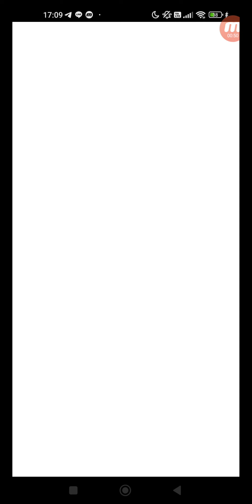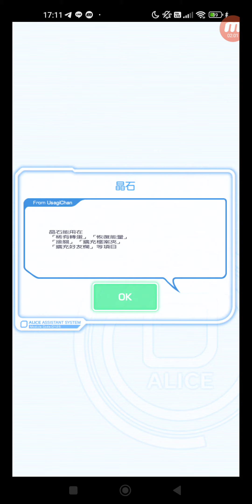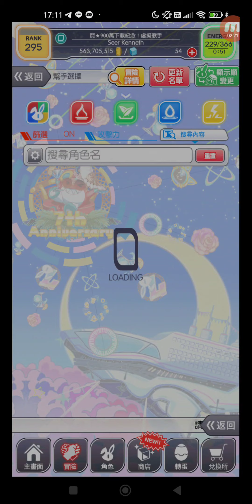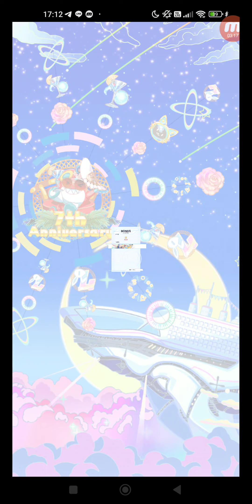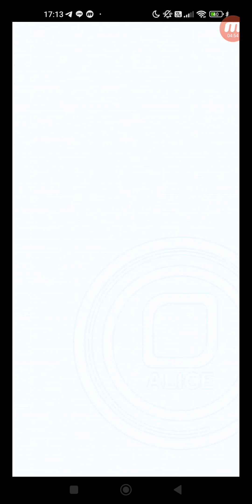Crash Fever #4703 冒險 一般/劇情 一般 【超巫師級】24.虐狂派對 24-1.虐狂派對 單人遊玩 + 24-2.虐狂派對 單人遊玩 + 24-3.虐狂派對 單人遊玩 + 24...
標題: Crash Fever #4703 冒險 一般/劇情 一般 【超巫師級】24.虐狂派對 24-1.虐狂派對 單人遊玩 + 24-2.虐狂派對 單人遊玩 + 24-3.虐狂派對 單人遊玩 + 24-4.虐狂派對 單人遊玩 + 24-5.獎勵關卡